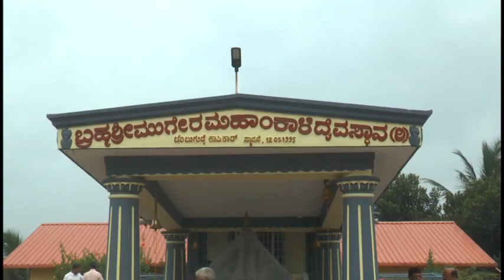Chembugudde Mahakali Daivasthana / 15 ಲಕ್ಷ ರೂ ಶಾಸಕರ ನಿಧಿಯ ಮೇಲ್ಛಾವಣಿ ಚಪ್ಪರಕ್ಕೆ ಶಿಲಾನ್ಯಾಸ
ಚೆಂಬುಗುಡ್ಡೆ ಬ್ರಹ್ಮಶ್ರೀ ಮುಗೇರ ಮಹಾಂಕಾಳಿ ದೈವಸ್ಥಾನ
ಶಾಸಕರ ಅನುದಾನದ ಮೇಲ್ಛಾವಣಿ ಚಪ್ಪರಕ್ಕೆ ಶಿಲಾನ್ಯಾಸ
15 ಲಕ್ಷ ರೂ. ಅನುದಾನದಲ್ಲಿ ನಿರ್ಮಾಣಗೊಳ್ಳಲಿದೆ ಚಪ್ಪರ
ಮೇಲ್ಛಾವಣಿಗೆ ಶಿಲಾನ್ಯಾಸ ನೆರವೇರಿಸಿದ ಬ್ಲಾಕ್ ಅಧ್ಯಕ್ಷರಾದ ಸದಾಶಿವ ಉಳ್ಳಾಲ್,
ಮಾಜಿ ಅಧ್ಯಕ್ಷರಾದ ಈಶ್ವರ ಉಳ್ಳಾಲ್, ಉಳ್ಳಾಲ ನಗರ ಸಭೆ ಅಧ್ಯಕ್ಷರಾದ ಚಿತ್ರಕಲಾ ಚಂದ್ರಕಾಂತ್
ಸದಸ್ಯರಾದ ಭವಾನಿ, ಶಶಿಕಲಾ, ಬಾಝಿಲ್ ಡಿ'ಸೋಜ ಮುಂತಾದ ಮುಖಂಡರು
ಶುಭ ಹಾರೈಸಿದ ಧಾರ್ಮಿಕ ಮುಂದಾಳು ಸುರೇಶ್ ಭಟ್ನಗರ